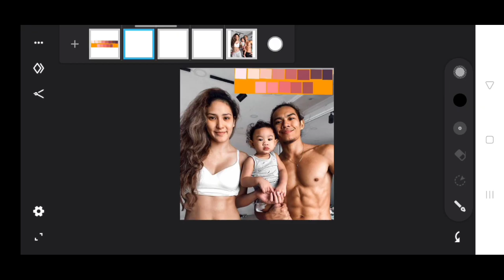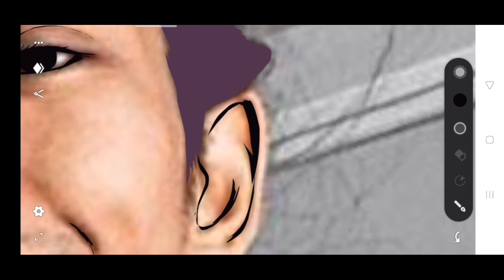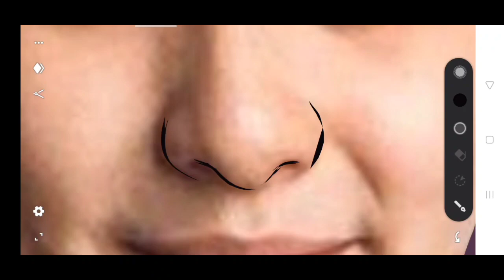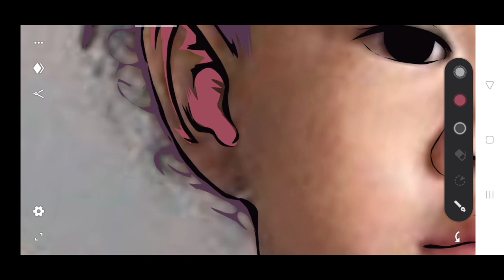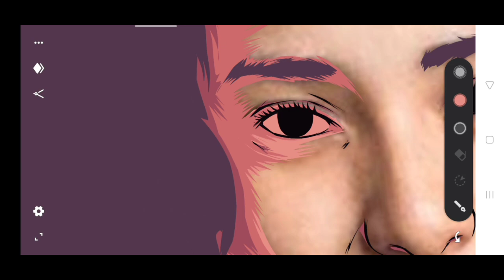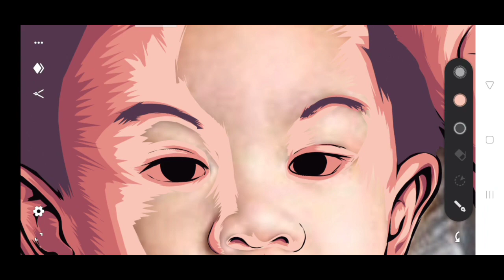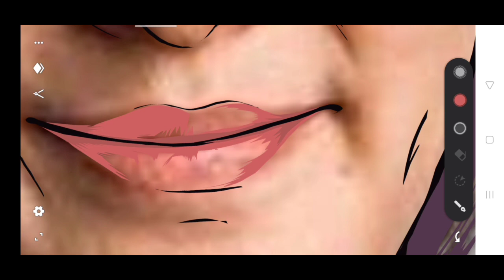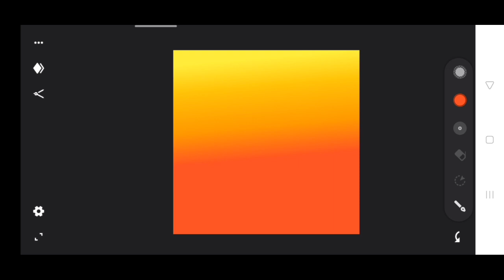MAVS PHENOMENAL FAN ART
EVERYDAY IS A GIFT
RECIEVE IT WITH EAGERNESS
SHARE IT WITH JOY

REMEMBER THIS GOD GAVE US A TALENT